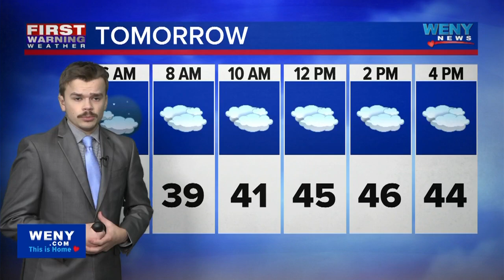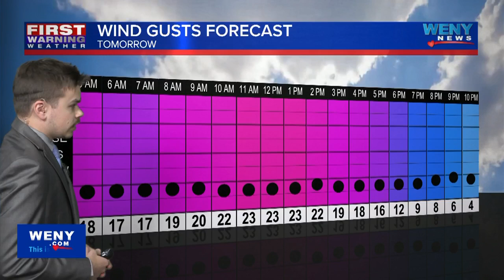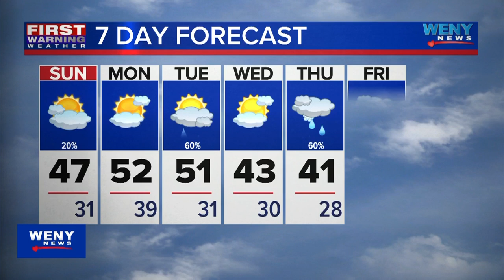11.23.24 Connor's 11:00 Forecast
11.23.24 Connor's 11:00 Forecast